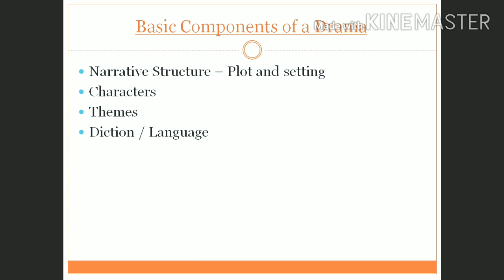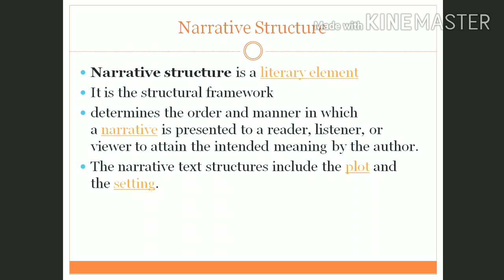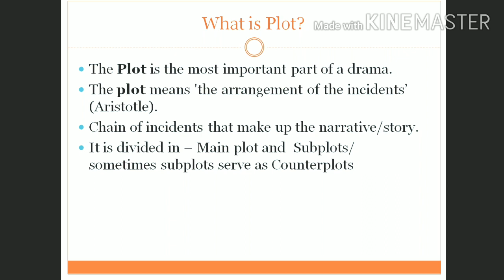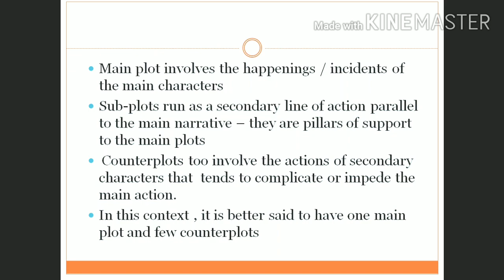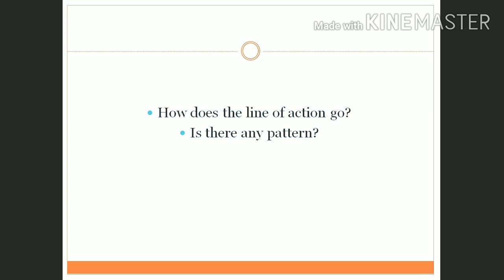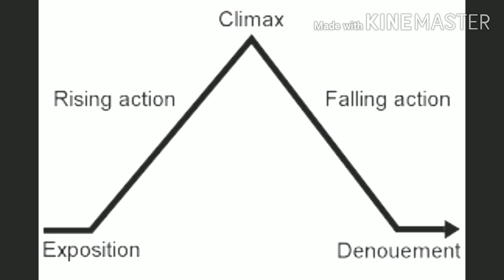Sir William Congreve and The Way of the World by Dr. Shreyasee Datta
BA Hons Second Semester DC 03, Unit 1